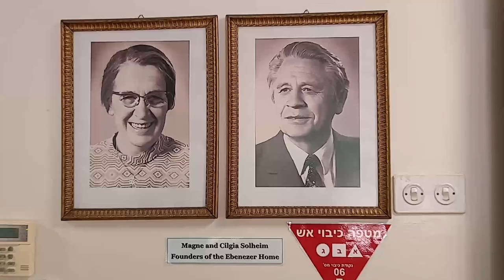Ebenezer Home 2022 - Short Version